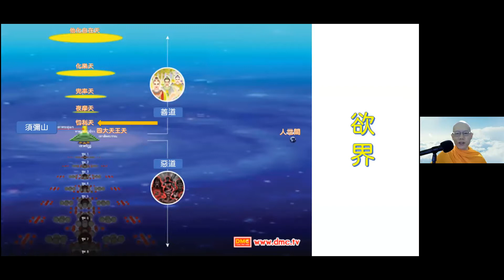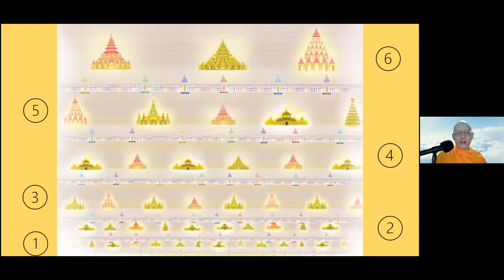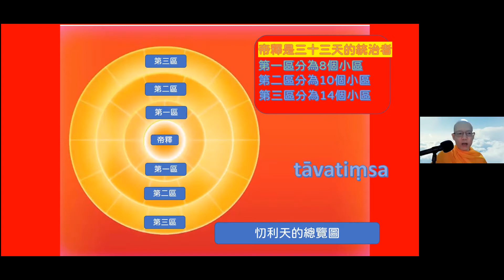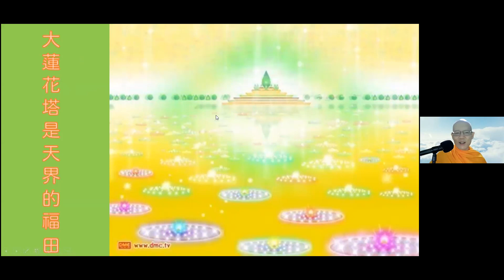2021.08.23 每日輕鬆靜坐